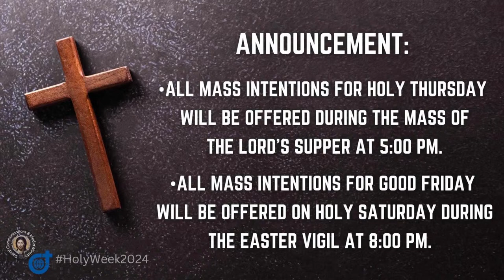Stabat Mater, Burol ni Hesus at Diocesan Shrine of Jesus - Good Friday, March 29, 2024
Watch Now || the Stabat Mater, a devotion to the Sorrowful Mother, and the “Burol ni Hesus” (Wake of Jesus) at the Diocesan Shrine of Jesus the Divine Word on Good Friday, March 29, 2024.

This online video is available for your online participation. You are invited to share the video to your family and friends.